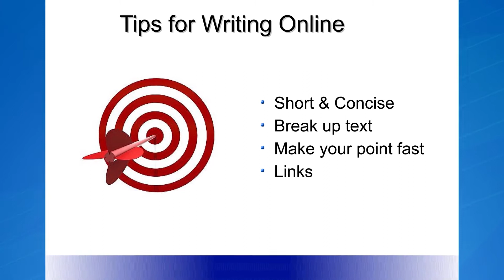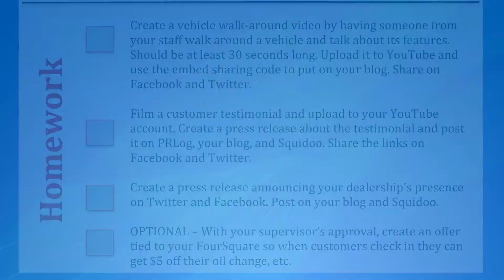Carrie Hemphill - First Class Educations - Automotive Internet Program - February 2012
- Carrie Hemphill, Managing Director of First Class Educators talks about the upcoming Automotive Internet Program (AIP) set to begin on February 15th, 2012.